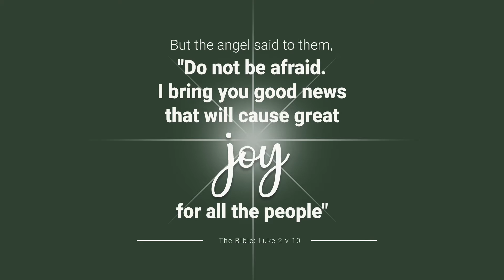Carol Service today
Watch our live stream here on Youtube.